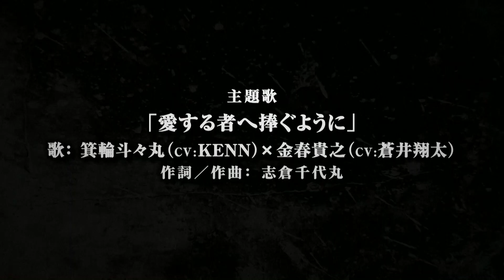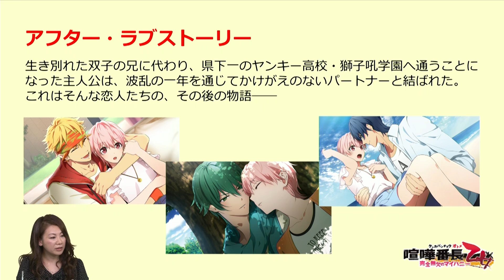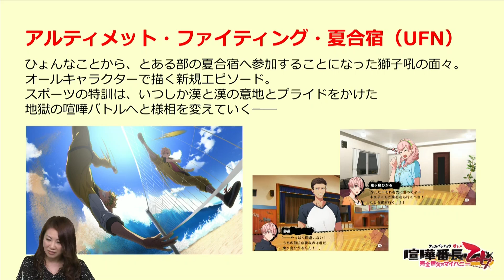『喧嘩番長 乙女～完全無欠のマイハニー～』（2017年7月27日放送分）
「喧嘩番長 乙女」のファンディスクが登場！
「アフター・ラブストーリー」と「アルティメット・ファイティング・夏合宿」の2つのストーリーを収録。
2つのシチュエーションで恋も友情も楽しめる！